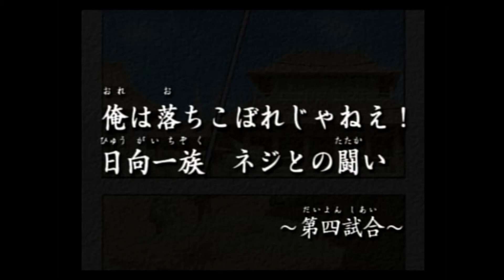✅ 【NARUTO】NARUTO-ナルト- ナルティメットヒーロー NARUTO編 神ゲーム 名作 PS2 レトロゲーム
ナルト全再生リスト

100%全話収録 ナルト 疾風伝 ナルティメットストームレボリューション PS3

ナルト op
ナルトの歌
ナルト 主題歌 ブルーバード
ナルト ペイン
ナルト bgm
ナルト ボルト
鳴門競艇
ナルト op
ナルト 主題歌
ナルト ペイン
ナルト bgm
ナルト 暁
naruto theme
naruto 暁
naruto 暁 ペイン
ナルト 青
ナルト 暁 bgm
ナルト アニメ 1話
ナルト 今できなくても
ナルト 一話
ナルト if
ナルト イッシキ
ナルト 一楽
ナルト イタチ 海外の反応
なると 歌
ナルト うたかた花火
ナルト 鱗
鳴門 渦潮
naruto wind
naruto 映画
ナルト ed
ナルト エンディング集
ナルト 映画
ナルト 英雄
ナルト ed1
ナルト 映画 予告
ナルト op
ナルト オビト 正体
ナルト op nobody knows
ナルト 奥義集
naruto opening
naruto ost
naruto 悲しみをやさしさに
naruto 歌
naruto カグヤ
ナルト 悲しみをやさしさに
ナルト 海外の反応
ナルト 感動
ナルト カカシ
ナルト 歌
ナルト カワキ
ナルト かっこいいシーン
ナルト 九尾
ナルト 曲
ナルト キバ
ナルト 禁術
ナルト キラービー
ナルト 麒麟
naruto 曲
naruto 絆
ナルト 口寄せ三竦み
naruto クシナ
ナルト 結婚
ナルト ケイティ
ナルト 結婚式 海外の反応
ナルト 結婚祝い
ナルト 形勢逆転シーン
ナルト 形態
ナルト 考察
ナルト 小南
ナルト コナン
ナルト 公式
ナルト 子供
ナルト 効果音
なると 声
ナルト 最終形態
ナルト 最強忍者大結集3
ナルト サイン
ナルト 最高の戦い
ナルト 最終決戦
ナルト 最後の戦い
naruto 作業用
ナルト シルエット
ナルト sign
ナルト 死亡
ナルト 修行
ナルト スキマスイッチ
ナルト 角都
ナルト スーパービーバー
ナルト 鈴取り
ナルト switch
naruto 水月
ナルト 戦闘シーン
ナルト 声優
ナルト 仙人モード
ナルト 戦争
ナルト 声優 歌
ナルト 戦闘シーン 神作画
ナルト 仙術
ナルト 戦闘
ナルト 挿入歌
ナルト 相関図
ナルト その後
ナルト ソラ
ナルト そんな君こんな僕
ナルト そばにいるから
ナルト 葬式
ナルト 挿入曲
ナルト 体術
ナルト 多重影分身
ナルト 誕生日
ナルト 大戦
ナルト 戦いシーン
ナルト 竹内順子
ナルト 対 サスケ
ナルト 誕生
ナルト 鷹
鳴門 タイラバ
ナルト 千鳥
ナルト チヨバア
ナルト 父親
ナルト 中国
ナルト tiktok
ナルト チカラ
ナルト 血継限界
ナルト チャクラモード
ナルト 綱手 戦闘
ナルト 強い
ナルト ツーマンセル
ナルト 強さ
ナルト 綱手 死亡
ナルト 綱手 感動
naruto 綱手
naruto つぼみ
ナルト テーマソング
ナルト 転生眼
ナルト テムジン
ナルト テレビ
naruto theme
naruto テンテン
naruto テマリ
ナルト トビ
ナルト 扉間
ナルト 突撃ロック
ナルト トネリ
ナルト 都市伝説
ナルト ともに
ナルト トビ 海外の反応
ナルト トントン
ナルト トルネ
naruto 特集
ナルト 長門
ナルト 謎
ナルト ナルティメットストーム
ナルト 泣けるシーン
ナルト ナルトvsサスケ
naruto ナルト
ナルト 忍界大戦
ナルト 虹
ナルト 忍術
ナルト 虹の空
ナルト 忍道
naruto ぬい
ナルト ネジの死
ナルト ネジ
ナルト newsong
ナルト ネタバレ
ナルト ネジ 鬼童丸
ナルト ネタ
ナルト 猫
naruto ネジ
ナルト 乃木坂
ナルト 呪印
ナルト 乃木坂 月の大きさ
ナルト 能力
ナルト 飲み会
ナルト nobody knows
ナルト ノンクレジット
ナルト ノーバディノウズ
ナルト の歌
naruto の歌
ナルト ハク
ナルト 柱間
ナルト 遥か彼方
ナルト ハルモニア
ナルト ハゴロモ
ナルト 半蔵
ナルト 走り方
ナルト 母
naruto ハルモニア
naruto 八門
ナルト 必殺技集
ナルト ヒナタ
ナルト 飛段
ナルト 日向
ナルト ヒナタ ペイン
ナルト ひまわり
ナルト ヒナタ 映画
ナルト ヒルゼン
なるとひまわり
naruto 火の意志を継ぐ者
ナルト フロウ
ナルト フィギュア
ナルト フル
ナルト 伏線
ナルト 風
ナルト 封印
ナルト フウ
ナルト フリーダム
ナルト 風トン螺旋手裏剣
ナルト 復活
ナルト 蛇
ナルト 変身
ナルト 変化の術
ナルト 変化
ナルト 平和
ナルト 部屋
ナルト 編集 有能
ナルト 変な踊り
naruto 蛇
ナルト 火影
ナルト 本気
ナルト ホタル
ナルト 翻訳
ナルト 火影 海外の反応
ナルト 本部破壊
ナルト 火影 戦闘シーン
鳴門 ホテル
ナルト マダラ
ナルト mad
ナルト 漫画
ナルト マイトガイ
ナルト mad シルエット
ナルト mad 感動
ナルト マダラ 最後
naruto マダラ
ナルト ミナト
ナルト ミナト 別れ
ナルト ミナト クシナ
ナルト ミズキ
ナルト ミナト オビト
ナルト ミュージカル
ナルト ミツキ
ナルト 道標
ナルト ミナト 海外の反応
naruto 水影
ナルト 無限月読
ナルト ムギノ
ナルト ムウ
ナルト 昔
ナルト ムービー
ナルト 無双
ナルト 無料
ナルト 夢幻城
ナルト 息子
ナルト 矛盾
ナルト 名言
ナルト 名曲
ナルト メドレー
ナルト 名シーン
ナルト 名場面
ナルト ゆっくり解説
ナルト 幽鬼丸
ナルト ユーチューバー
naruto ユラユラ
ナルト 幼少期
ナルト 両親
ナルト 輪廻転生
naruto 流星
naruto リー
naruto リライト
ナルト ルフィ
naruto 我愛羅 ナルト
naruto 我愛羅
naruto 技
naruto 我愛羅vsリー
ナルト 我愛羅
ナルト 技
ナルト 技集
ナルト 劇場版 主題歌
ナルト ゲンマ
ナルト 幻術
ナルト ゲーム 必殺技
naruto ゲーム
naruto 十尾
ナルト 図
ナルト 図鑑
ナルト ずっと下忍
ナルト 頭脳ランキング